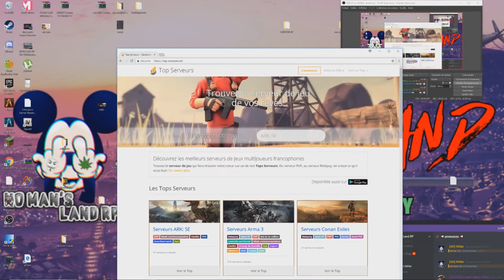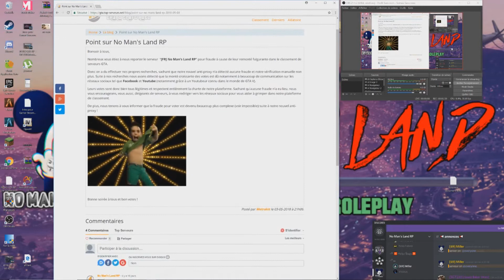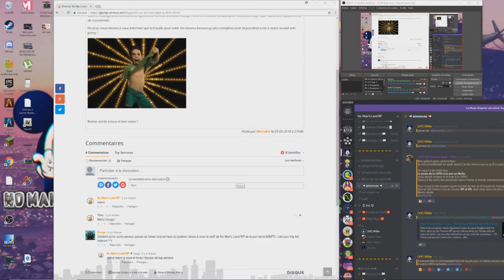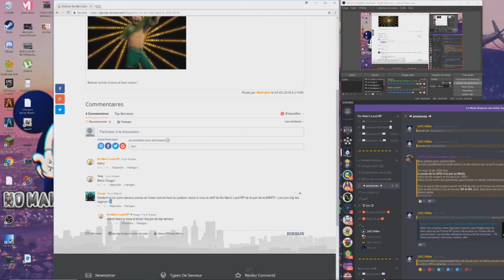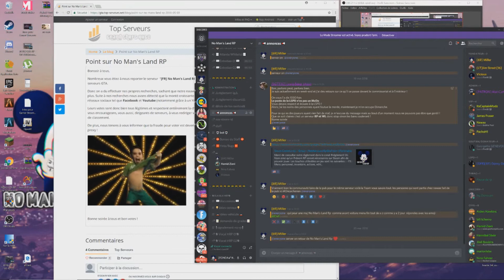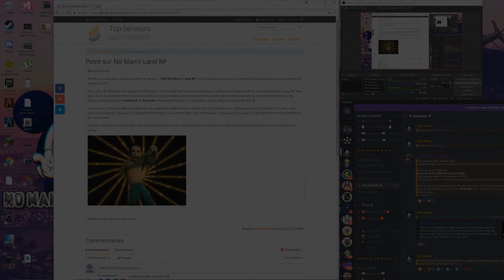No Man's Land Rp ✅ANNONCE✅ RETOUR DE LA VILLE